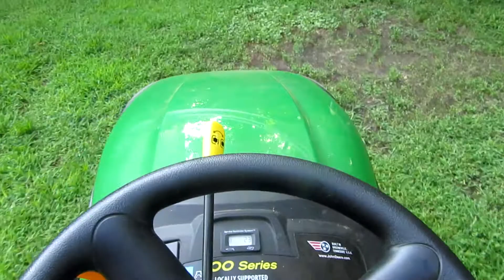JOHN DEERE E110 TRACTOR ,YARD WORK, # 790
Time to clean the yard.